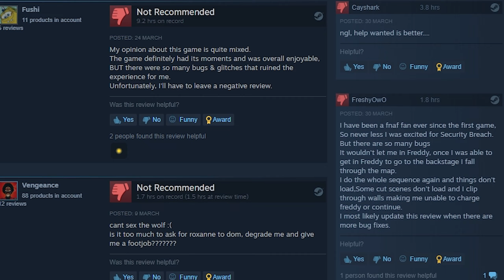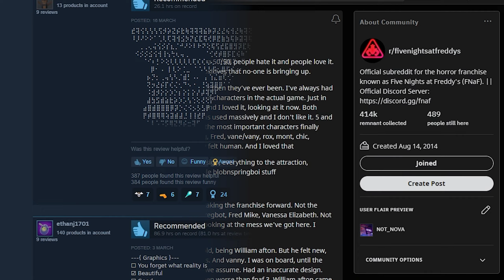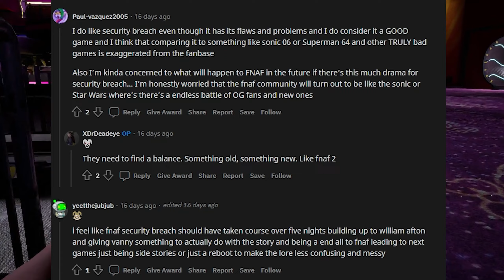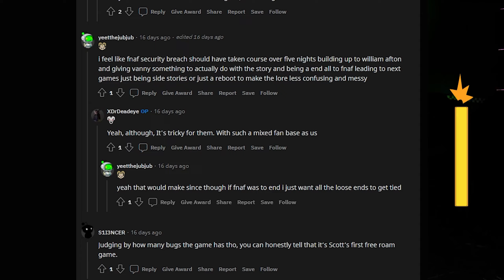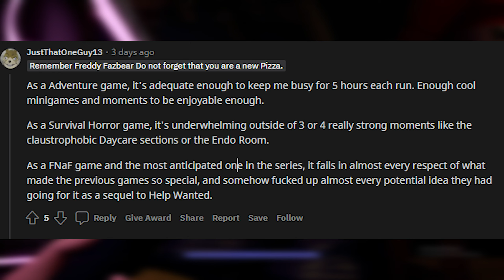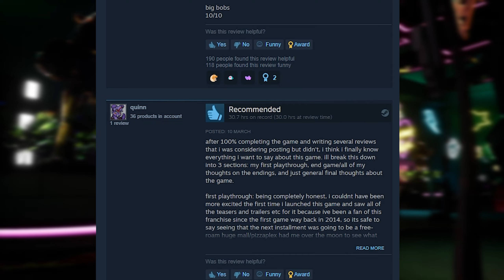The Post-Release Decline || A FNAF Security Breach Analysis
FNAF Security Breach was a controversial addition to the FNAF Series. There were debates over Security Breach's value to the FNAF series in the community even after recent patches and DLCs, so in this video we will be analysing data and opinions from around the community to determine if and why or why not FNAF: Security Breach Failed as a game, especially when compared to other Five Nights at Freddy's Games like FNAF 1, FNAF 2, FNAF 3, FNAF 4, Sister Location specifically.

Chapters:
0:00 - Intro
0:31 - Growth/Decline
1:37 - Economic Gain
2:05 - Community Satisfaction
5:00 - Conclusion